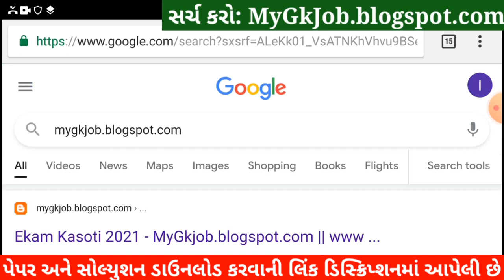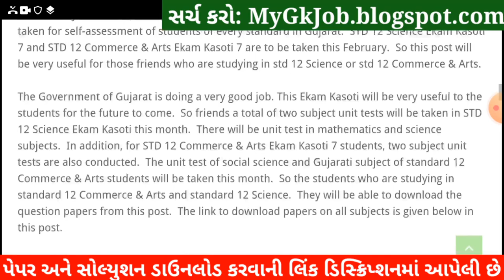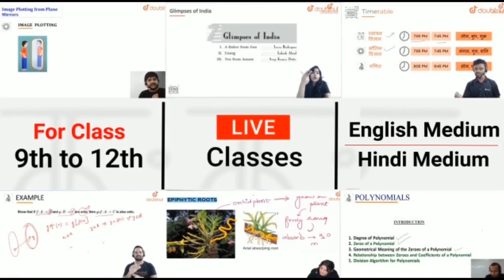STD 12 Ekam Kasoti 7 Statistics Solution,STD 12 Ekam Kasoti Statistics,Ekam Kasoti STD 12 Statistics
STD 12 Statistics Ekam Kasoti 7 Solution 2021, STD 12 Ekam Kasoti Statistics 2021, Ekam Kasoti STD 12 Statistics, STD 12 Ekam Kasoti 7. Aakda Shastra

More Features :
1) Saari important books milengi solved video solutions ke saath
2) Previous year papers, Important PDFs, Question Bank
3) Crash Course, Mock Tests, Quiz
4) India's biggest student's community
& much more

3 Crore se zyada bachho ka bharosa!!

Other Related Search Queries :
Ekam kasoti 7 STD 12 Statistics
Ekam Kasoti Dhoran 12 2021
STD 12 Ekam Kasoti Statistics
Dhoran 12 Ekam Kasoti Statistics
Ekam kasoti STD 12 Statistics
Statistics Ekam Kasoti
Ekam Kasoti

in this video I am providing complete Ekam Kasoti std 12 Statistics solution 2021. Statistics ekam kasoti solution February 2021.
Ekam Kasoti Solution, Ekam Kasoti Std 12, std 12 ekam kasoti February 2021, Std 12 Statistics ekam kasoti, Ekam Kasoti, Ekam Kasoti dhoran 12, Std 12 Ekam Kasoti Solution Statistics, Gujarat board, Std 12 Unit test.